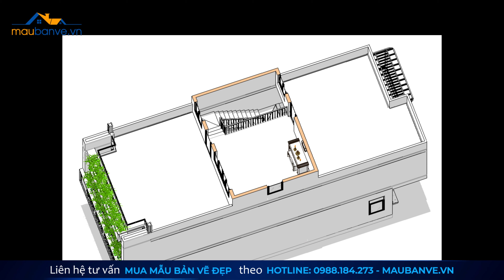Nhà Phố Ở Kết Hợp Kinh Doanh Hot Nhất Năm 2024 |Maubanvevn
Mời các bác tham khảo mẫu nhà phố 2 tầng 1 tum chúng tôi thiết kế cho CĐT Trần Thế Phúc. Ngôi nhà mang phong cách hiện đại với kiến trúc trẻ trung rất phù hợp cho những gia đình mặt phố có mong muốn kinh doanh kết hợp ở